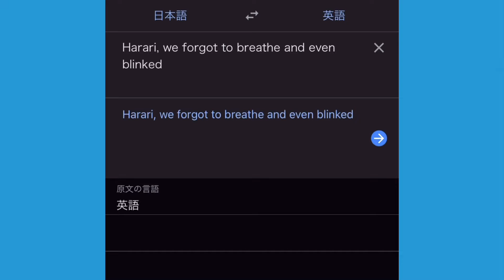【ヨルシカ】Google翻訳で春泥棒を変換しまくった結果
■ねこぜ再生リスト↓
「青い火曜日」(ラジオ動画シリーズ)